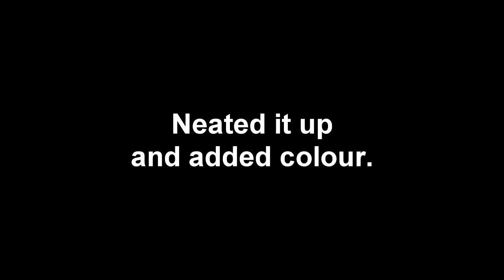Animation Process//Flying Cat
Animation break down. xP

Drawn/animated by Yogibo

Song: Last Summer - Ikson